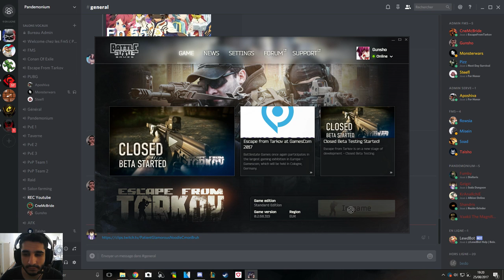[FR] ESCAPE FROM TARKOV | Bêta Fermée | RAGE IN FACTORY #02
Bienvenue sur ma 2 iéme vidéo de ESCAPE FROM TARKOV !

J'ai attendu avant de faire une vidéo dessus pour mieux être caler sur ce bon jeux de simulation bien hard ou une balle = dead et que tu perd ton équipement .. :'(

Pour cet série de vidéo je suis avec CneMcBride Yeah !

D'autres vidéo arriverons pars la suite ;) !

Info Complémentaire !

Le jeux et payant et dispo en Early Access sur le site Officiel

Enjoy !! Gunsho !!